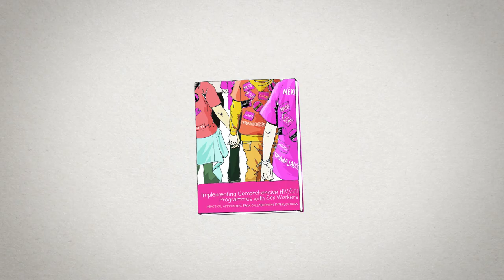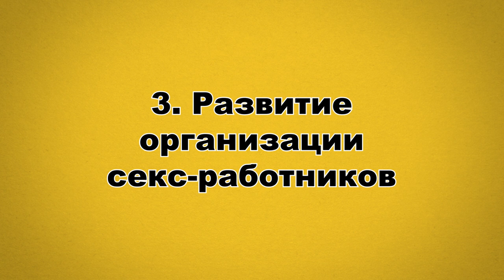SWIT Раздел 1: Расширение возможностей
В сборник вошли видеоролики по каждой главе СВИТ с кратким резюме основных пунктов из Инструмента реализации программ секс-работников (СВИТ).
Инструмент реализации программ секс-работников (или СВИТ) -- это руководство по эффективным программам в области борьбы с ВИЧ и ИППП для секс-работников. Он был разработан Международной сетью проектов по секс-работе вместе с провайдерами услуг, структурами ООН и техническими экспертами.

Видеоматериалы подготовлены на русском и английском языках